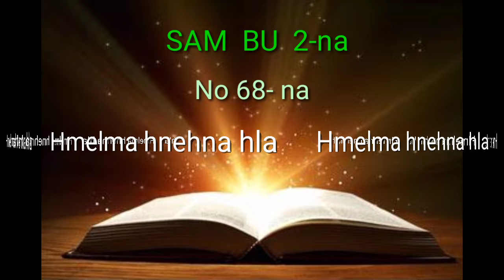Bible chhiar// Sam bu 2-na//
The content of this video is the purpose of entertainment and education.

Re-uploading of this video on any other platform is strictly prohibited.